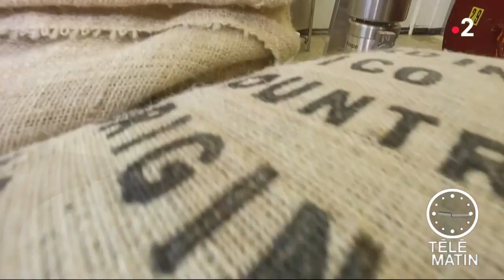- Télématin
Télématin, présenté par Laurent Bignolas du lundi au samedi à 6h30 sur France 2. Une émission destinée à ceux qui se lèvent tôt parlant cinéma, expositions, cuisine, voyages, automobile, emploi, nature, mode, santé, spectacles.